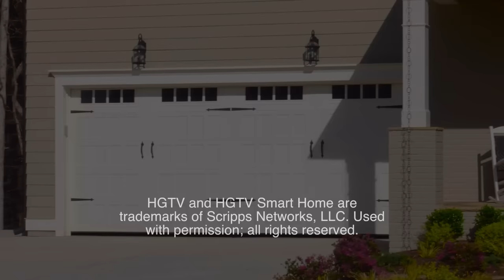Carley Knobloch - The Garage with My Kids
Carley Knobloch
HGTV Smart Home 2016 Technology Consultant

Throughout the year, we are welcoming celebrity bloggers to talk to you about stories in their lives and in their home. Today we are excited to welcome back HGTV Smart Home 2016 technology consultant and host Carley Knobloch.